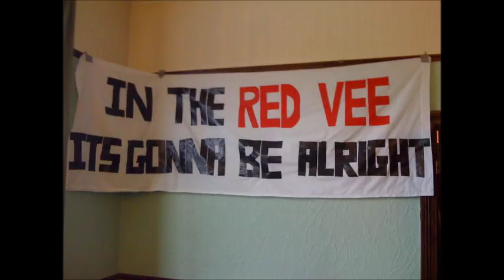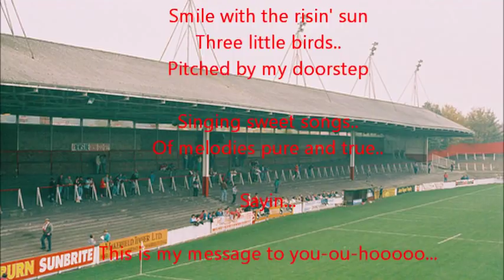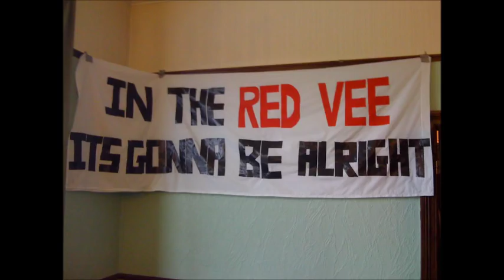Don't Worry About A Thing - St.Helens RLFC Song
St.Helens RLFC Song, Est. July 2011

Singing Don't Worry, About A Thing...
Cos In The RedVee, It's Gonna Be Alright..